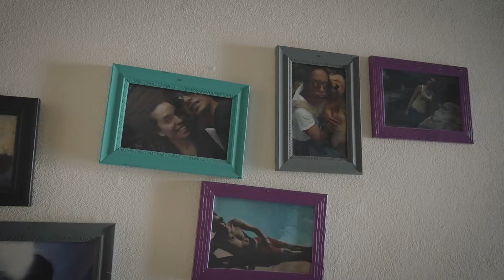HIGHLIGHTS - MAG + ESTEBAN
Hola, te damos la bienvenida a PostPro Film.